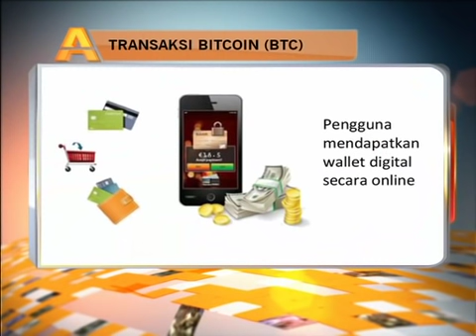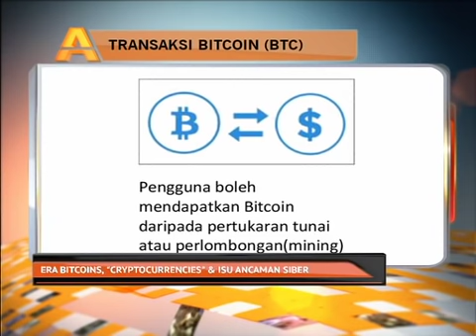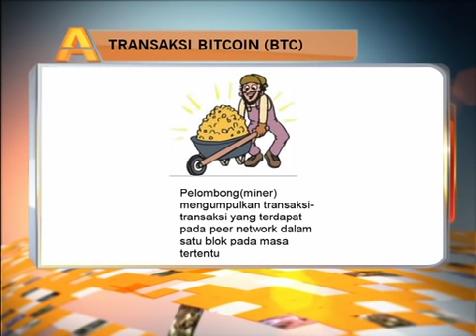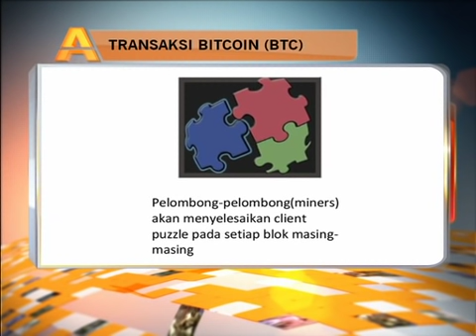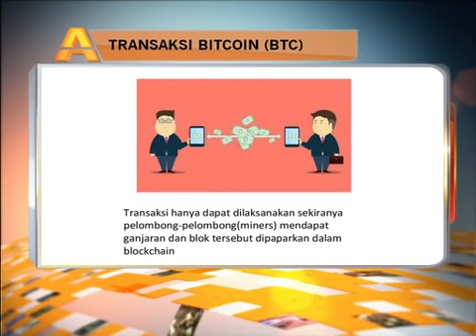Era Bitcoins, 'Cryptocurrencies' & isu ancaman siber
Agenda AWANI: Era Bitcoins, 'Cryptocurrencies' & isu ancaman siber